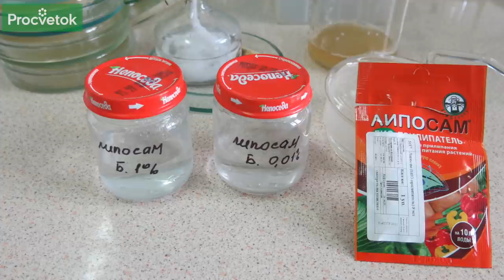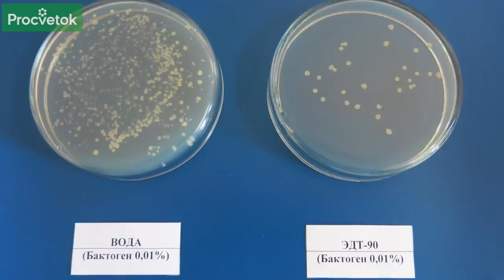ВЫБИРАЕМ САМЫЙ ЭФФЕКТИВНЫЙ ПРИЛИПАТЕЛЬ! ПОСМОТРИТЕ наш ЭКСПЕРИМЕНТ чтобы не ошибаться при покупке!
Большой интерес вызывают вопросы, связанные с тем, какие прилипатели можно применять при использовании препаратов на основе сенной палочки. Мы решили не быть голословными и поставить небольшой эксперимент, который ответил бы на эти вопросы. В нашем новом видео Диана Маслак изучила  влияние на культуру сенной палочки растворов  крахмала, желатина, карбоксиметилцеллюлозы (в быту используется как обойный клей),  ЭДТ-90 торговой марки Агроуспех и украинский прилипатель Липосам.